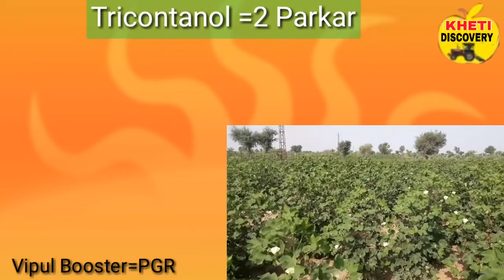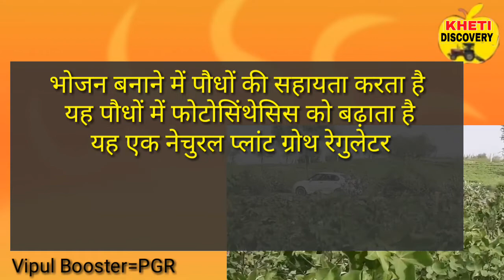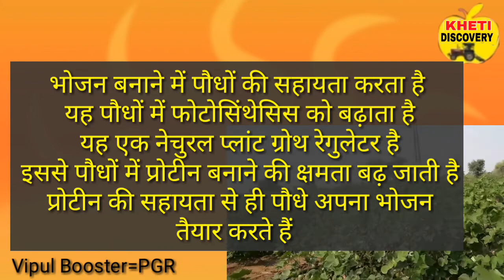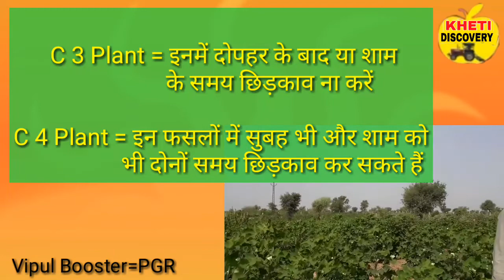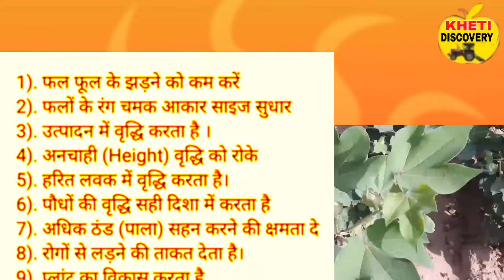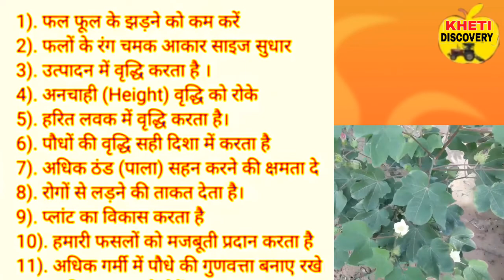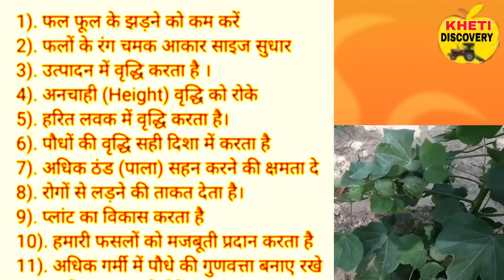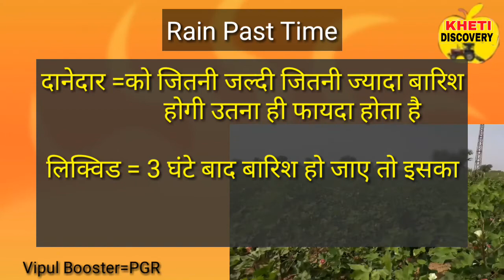Vipul Booster PGR,Vipul Booster-Godrej,विपुल बूस्टर का फसलों में महत्व-पूरी जानकारी!KhetiDiscovery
किसान भाइयों विपुल बूस्टर फसलों के अंदर बहुत ही काम का है, परन्तु सही जानकारी ना होने से किसान का बहुत सारा नुकसान हो जाता है ,किन-किन फसलों में काम करता है, फसल में इसका छिड़काव करने का सही समय क्या है,डोज क्या है, कीमत क्या है,,इस वीडियो में सम्पूर्ण जानकारी दी गई है,किसान भाइयों वीडियो लाइक और शेयर जरूर करें, ताकि हमारे अन्य किसान भाई फायदा उठा सकें